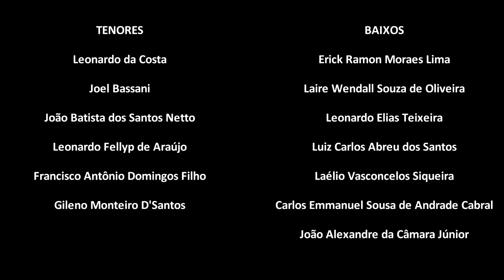Coral UnP Virtual - Down to the River to Pray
O Coral UnP Virtual, é o resultado da gravação individual dos cantores do Coral UnP, cada um em sua própria residência devido a PANDEMIA do Covid-19.
Regência Prof. Isak Lucena dos Santos
Arranjo: Mary McDonald
Edição de Áudio e Vídeo: Isak Lucena